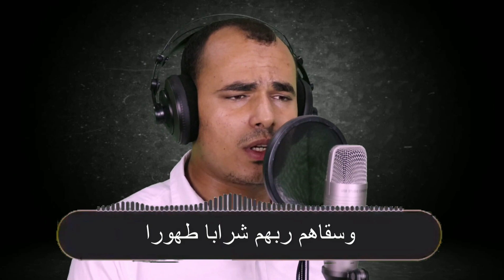تلاوة هادئة جدا بصوت يريح الأعصاب💚 القران الكريم سورة الإنسان 💚 القارئ مصطفى البرزاوي | أرح سمعك